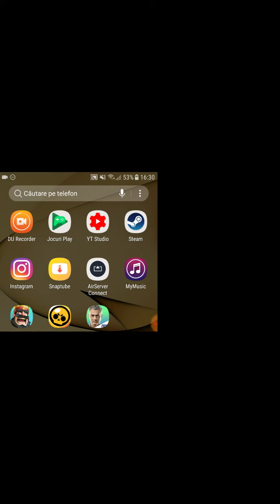Am deschis 5 brawlbox-uri si nu mi-a picat nimic folositor!